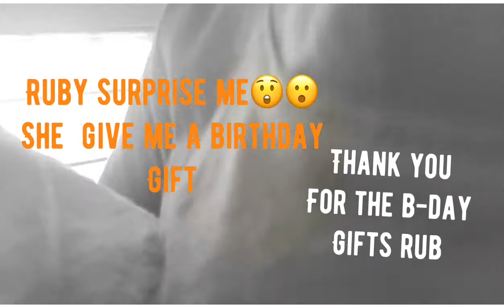Youtube Friends Birthday Greetings Part2 / Weng Paca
lovelots...weng paca here in singapore